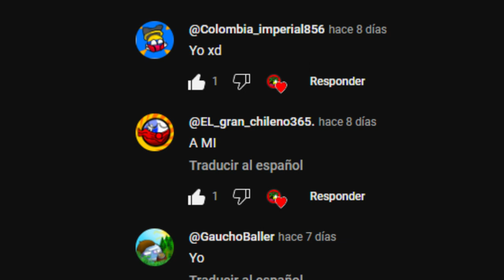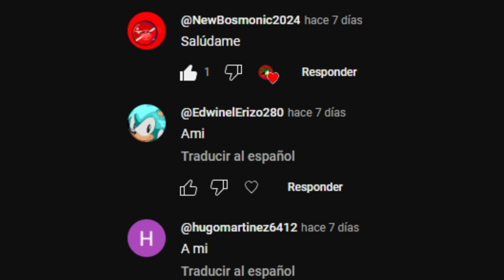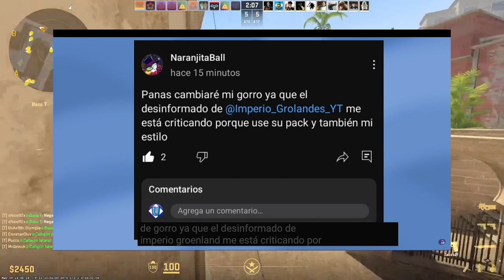🍊(Video Positivo) @NaranjitaBall ¿Es el MAL de la Comunidad? 🌹💨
Contexto:
un tal countrytuber titulado
le hizo una CRÍTICA a @NaranjitaBall  🌹💨
debido que Naranjita Ball
0:00-Seguime en Kick
0:20-Explicando Kick
3:45-Parte de Squitzi
3:50-Final
6:32-Outro